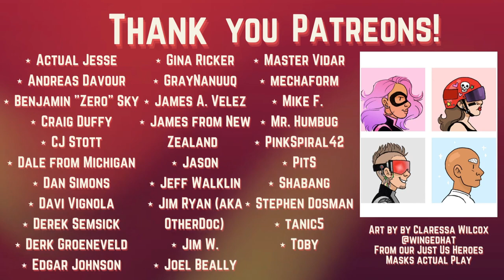Kids on Brooms | The Hexbreakers | Session 07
HEXBREAKERS

A misfit group of young magic users comes of age at Inkwood, an unconventional wizarding school, famous for accepting everyone and bucking old-world traditions in stark contrast to its infamous rival, The British School.

GM: @emilyvdw